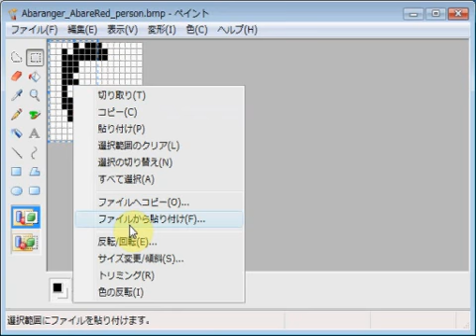爆竜戦隊アバレンジャー・アバレッド・伯亜凌駕 emozi icon made by MS paint